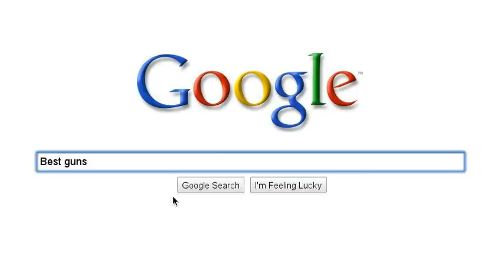Surviving the 2012!!!